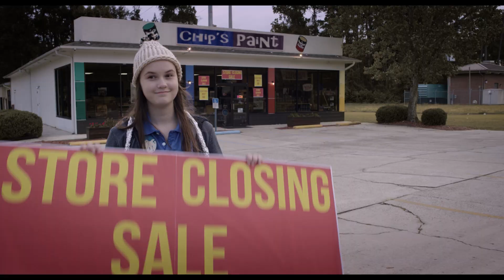FSU Film Class of 2017 - THESIS TRAILER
created by Melina Valdez, Amelia Hazlitt, and Trevor Viner.